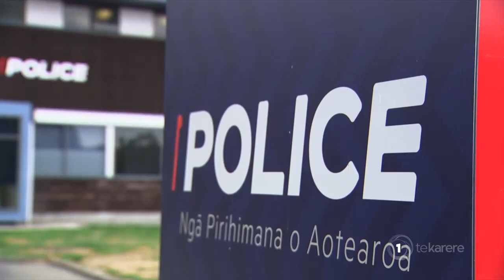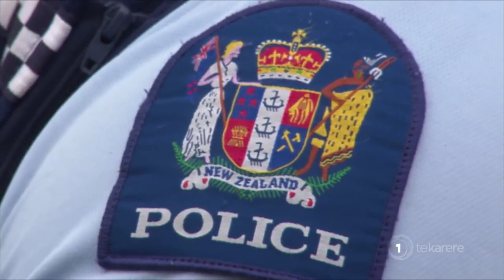Three NZ police officers have been charged with manslaughter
The charges were filed by police and relate to the death of a 55 year-old man who died in custody at Hawera police station on the 1st of June 2019.